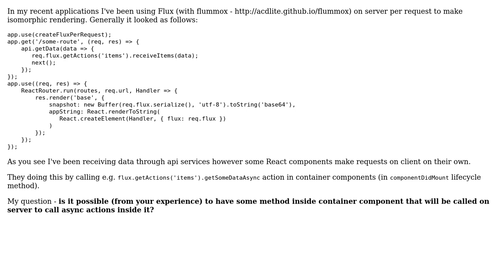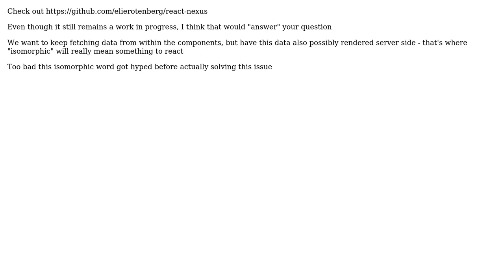Isomorphic Flux - get data on server for components (2 Solutions!!)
Isomorphic Flux - get data on server for components

With thanks & praise to God, and with thanks to the many people who have made this project possible! | Content (except music & images) licensed under CC BY-SA | Music | Images & others | With thanks to user Kosmetika user David Oliveros user Ben and the Stack Exchange Network Trademarks are property of their respective owners. You are responsible for your own actions.